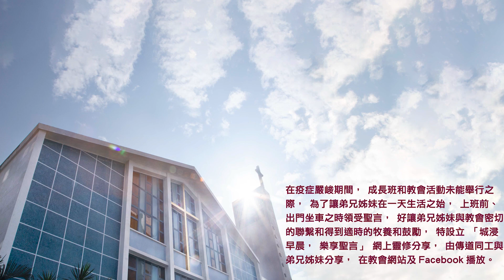20220308城浸早晨，樂享聖言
分享：曾智聰牧師
經文：馬太福音8章18-34節